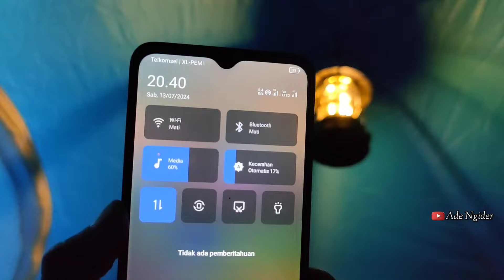CAMPING CUACA DINGIN DI BULAN JULI | BUKIT CIHULU CAMP GROUND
halo semua video kali ini gua mau nyobain salah satu spot camping baru yang berada di puncak Bogor namanya BUKIT CIHULU CAMP tempatnya ga jauh dari masjid at taawun.

tiket masuk : 25K/org
parkir            : 5K/motor
                       10K/mobil
motocamp tambah 20K